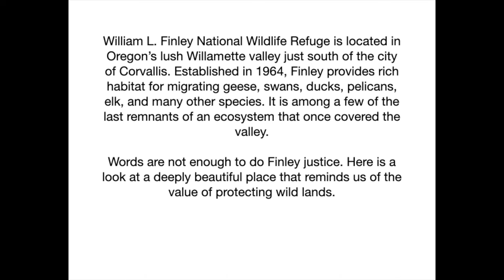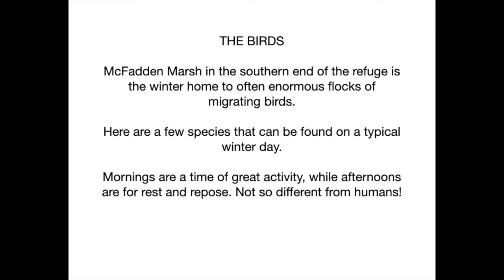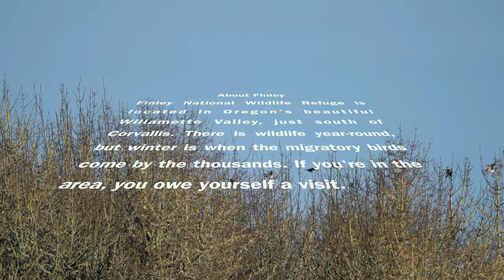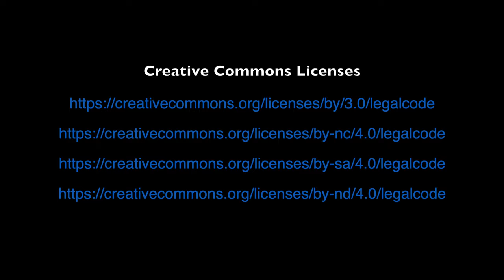Armchair Ornithologist: The Birds of Finley National Wildlife Refuge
A wintertime  video tour of Finley National Wildlife Refuge in Oregon's Willamette Valley, with a special emphasis on bird life. Be sure to watch to the end for some beautiful, whimsical bird moments.